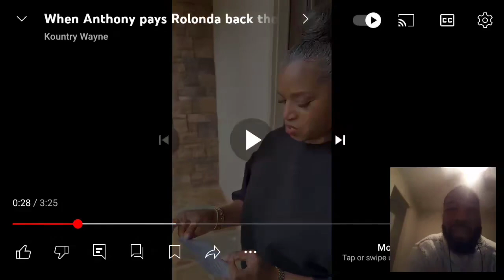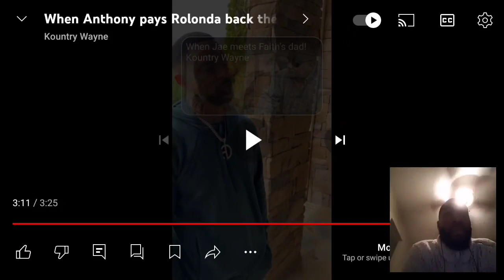When Anthony pays Rolonda back the money he owes her!(Kountry Wayne reaction).